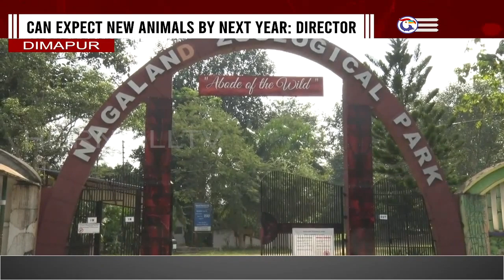NAGALAND ZOOLOGICAL PARK DIMAPUR REOPENS